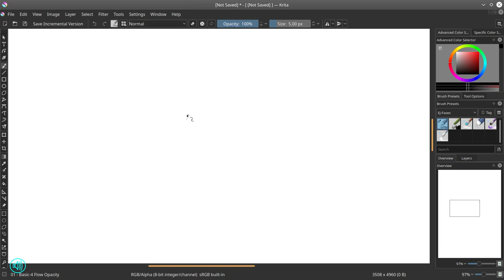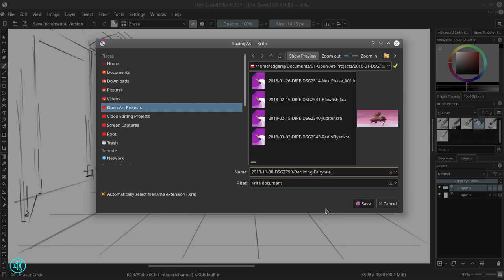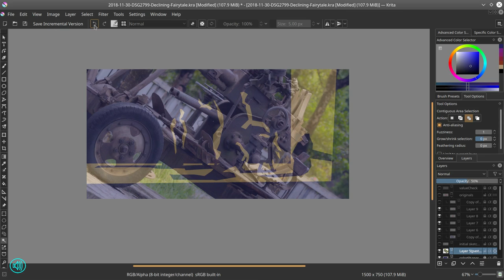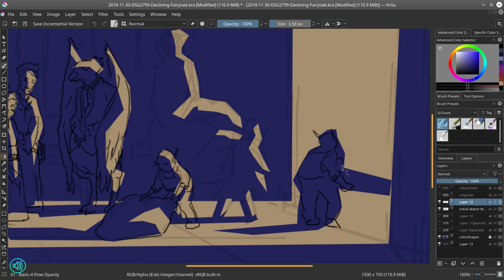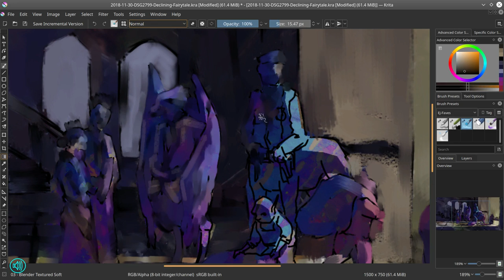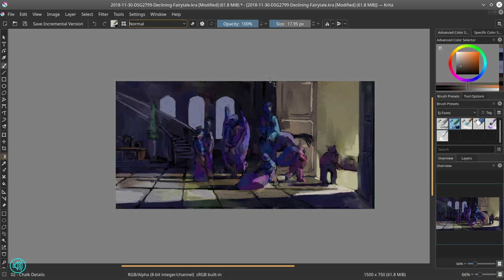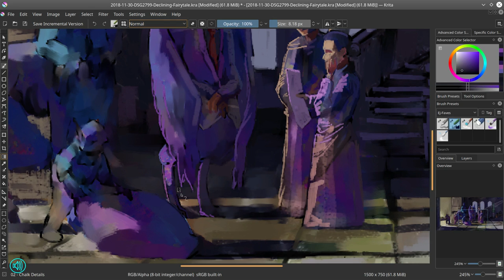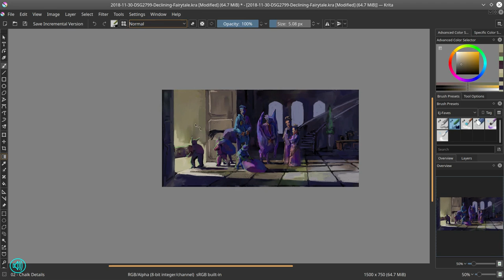Digital Painting Narrated Timelapse - Krita - A Rapidly Declining Fairytale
This is a reupload of an old video of mine. I added narration to this timelapse.

This is a speed paint I did back in November 2018 for CA's Daily Sketch Group. I have been practicing this particular workflow that I refined with this particular speed paint. I would basically divide the illustration into two areas, one dark, and one light. After my initial sketch, I would put down random colors in a layer. I would then bump up the curves on the "light" section of this layer, and then drive down the curves on the "dark" section of this layer. I would then import a random photo into its own layer, and repeat the process of editing the curves based on the "light" and "dark" section. I would then take these two layers, turn down the transparency a little, and then merged it with the background. I would then take the blending brush and smudge all the random colors into shapes based on my rough outline. After I'm done with the process, I end up with a good base to start painting details on.

Artists mentioned in this video; Atey Ghailan, Jordan Grimmer, Jeremy Fenske, Ndaru, Mike Mignola